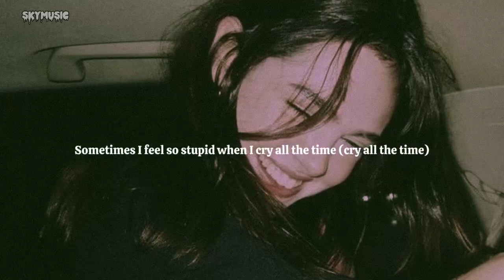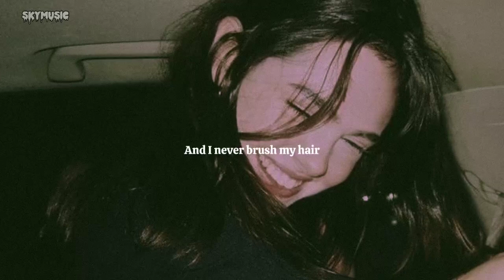Ada - Perfectly Imperfect lyrics (speedup)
Lyrics :

I hate that I am so lazy when I wake up at noon
I try to make it better but I don't know what to do, oo-oo-oo
I see that all my friends are following their dreams
But I'm just stuck here laying in bed
I hate that I procrastinate
But I procrastinate that, too
I don't like my short legs
And I never brush my hair
For all my insecurities
This is me
I'm learning to like myself
Just the way I am
Oh, I'm learning to love myself
In all the ways I can
'Cause I'm perfectly imperfect
I'm perfectly imperfect
And now I know I'm worth it
'Cause I'm perfectly imperfect, mm-mm

Sometimes I feel so stupid when I cry all the time (cry all the time)
And when I write a song
I can't find the rhythm or rhyme, mm-mm
What am I supposed to do
Every time I'm feeling blue?
Even though I'm colourful
I can't seem to stay in the light
This is me
I'm perfectly imperfect
I'm perfectly imperfect
I'm perfectly imperfect
And now I know I'm worth it (perfectly imperfect)
We're not meant to be perfect
We're meant to be whole
You don't have to be perfect
We're human after all
We're perfectly imperfect (yes we are)
And now I know I'm worth it (now I know I'm worth it)
'Cause I'm perfectly imperfect (we are, we are!)
I'm perfectly imperfect (perfectly imperfect)
I'm perfectly imperfect (I know)
Now I know I'm worth it (now I know I'm worth it)
'Cause I'm perfectly imperfect, oh-oo-oo, yeah